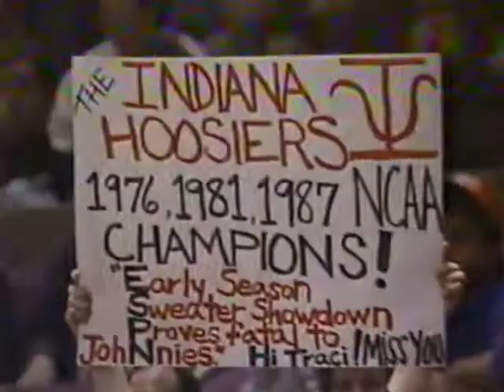Indiana vs St. John's - 12/21/1991 (Part 2)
Part 2 of the IU vs St John's game from Madison Square Garden in the 1991-92 season.